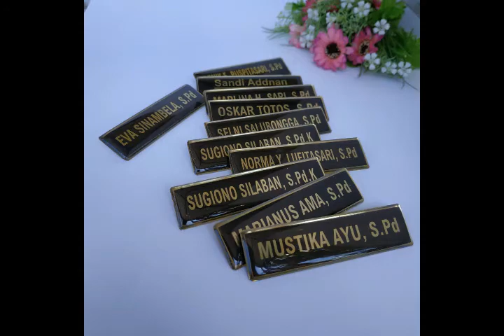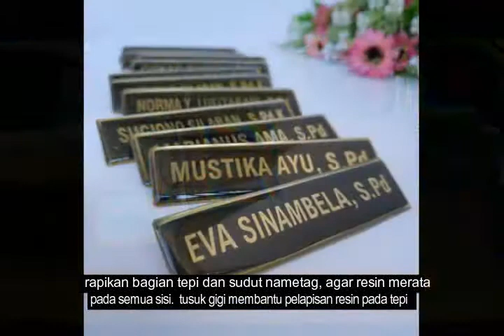BUAT NAMETAG KUNINGAN RESIN MUDAH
Dokumentasi kali ini tentang proses pembuatan nametag kuningan lapis resin. bahan dan alat yang di gunakan antara lain gunting, stiker vinyl transparant (cetak menggunakan tinta art paper), roll, kuningan uk. 2*8cm, resin, katalis, timbangan emas, tusuk gigi, tisu dll

proses pembuatannya mudah, mungkin untuk meperoleh bahan sesuai yang  agak sulit. mulai dari stiker yang cocok dan bisa di print menggunakan printer, kuningan yang bagus,  bahan pelapis seperti resin dan katalis yang memang tidak di jual bebas di pasaran. selain penggunaannya yang masih sedikit, resin masih jarang di gunakan oleh crafter sebagai bahan utama.

proses pengeringan memerlukan waktu minimal 10 jam agar nametag kering sempurna. untuk memasang peniti kami menggunakan lem besi, proses ini masih belum sempurna dan akan terus kami kembangkan agar menjadi lebih baik lagi.

untuk hal-hal yang belum jelas, silahkan tulis di kolom komentar yang akan kami balas sewaktu-sewaktu